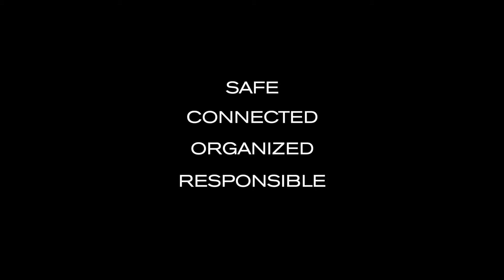GiftUeshop – XD Design HK sole distributor – Bobby Bizz -- Eng 2019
Bobby Bizz anti-theft backpack & briefcase
Gross weight: 1300g
Capacity: 5600g
Volume: 10L
Suitable for 15.6" laptop